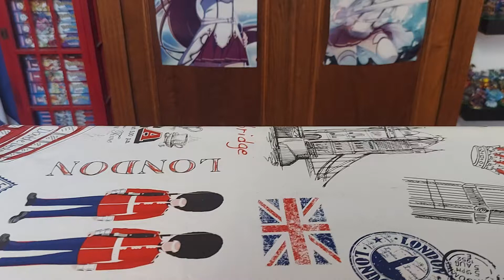Collection Skylanders Giants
Bonjour à tous et à toutes, on continue la série des vidéos sur la collection Skylanders avec celle de Giants.
Bon visionnage !!